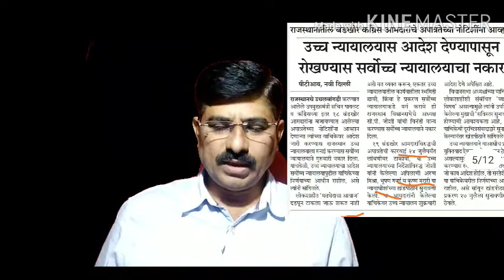राजस्थान सत्तासंघर्ष (मुख्यमंत्री विरुद्ध राज्यपाल)संवैधानिक पेच - प्रा. डॉ. दत्ताहरी होनराव